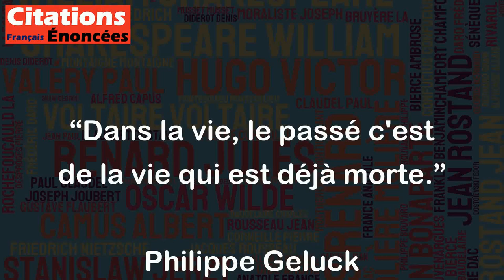Dans la vie, le passé c'est de la vie qui est déjà morte. - Philippe Geluck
Cette citation de Philippe Geluck signifie que ce qui est passé est passé et qu'il est inutile de ressasser les événements passés qui ne peuvent pas être modifiés. La vie est un flux constant de changements et d'évolutions, et il est important de se concentrer sur l'instant présent et de regarder vers l'avenir plutôt que de s'attarder sur le passé. Cette citation peut être un rappel de l'importance de vivre dans l'instant présent.